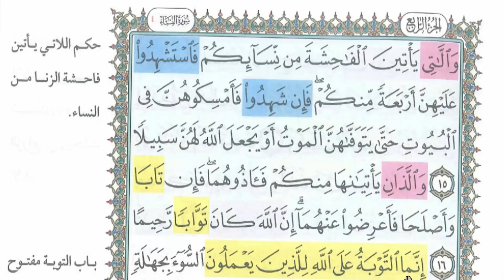سورة النساء ۞15-16۞احفظها بسهولة بـ{دورة حفظ سورة النساء بالأصول الثلاثة}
طريقة سهلة للحفظ المباشر بالترديد والتغنى بأجمل الكلام كلام الله تعالى وذلك من مصحف الحفظ الميسر للشيخ محمد ماضى نفع الله به◾تقديم الشيخ|هشام حيدرة - أستاذ القرآن وعلومه بالآزهر الشريف-ويسير الدرس على النحو التالى:-
0:00 | موضوع الآيات الكريمة
0:20 | ترديد آية أية بالتجويد والربط بينهم
9:10 |معانى الكلمات ولمسات بيانية